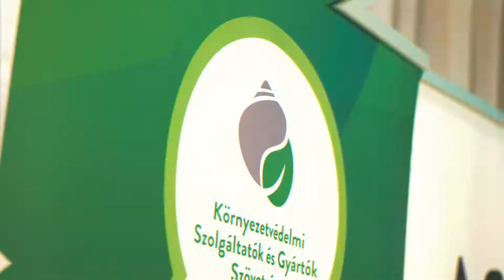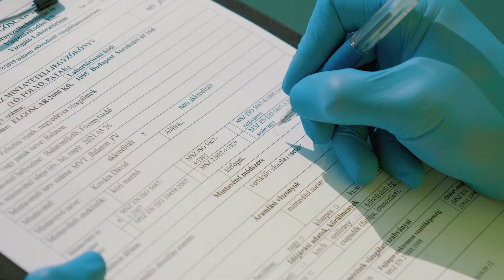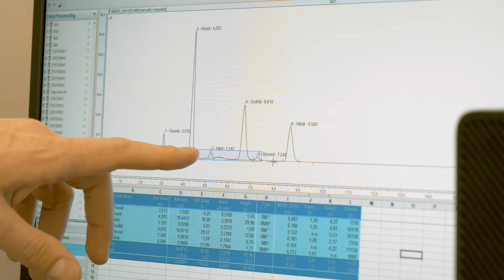ÖKOINDUSTRIA 3 perces reklámfilm HU